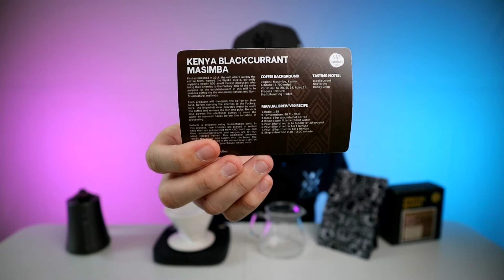VOLUME BLOOMING, APA PENGARUHNYA?? | MINUM KOPI RASA BLACKCURRANT, ENAK BANGET!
Follow instagram gw di @raymaringka ya guys. Tq

Nah gais, dibawah ini gw kasih paket murah rekomendasi alat seduh yaaa.

Espresso